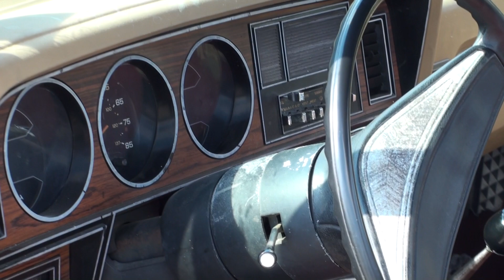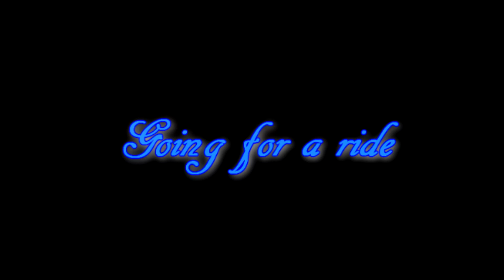1981 Dodge Ram D-150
My 1981 Dodge Ram 360-V8 with 4-speed transmission.